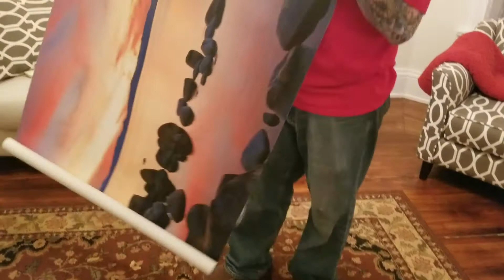PhotoWall DIY Frame Build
We recently got a gorgeous canvas print from PhotoWall. It came with a DIY frame that was super easy to build. Check out our video - it took us less than 10 minutes from opening the package, to hanging it on our wall.